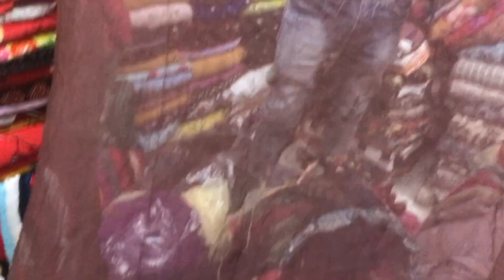Cut piece cloth wholesale Katran market mangolpuri Holsel kapda market surat Manisha zone surat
Holsel kapda market surat
cut piece cloth wholesale market
cotton cut piece wholesale market suratManish zone surat

COTTON FABRIC WHOLESALE MARKET KATRAN MARKET MANGOLPURI LATEST VIDEO COTTON FABRIC MANISH ZONE SURAT

shirt cut piece wholesale market surat,
cotton wholesale market in surat,
cotton cut piece surat,
surat wholesale cut piece market,

Than Fabric in Surat
Suits
wholesale suits
cotton in punjab
Suits
Delhi wholesale market
Chandni chowk bajar
Chandni chowk
cotton fabric
jam fabric
cotton fabric
dress
cambric cotton
riyon cotton
cotton suits
कटपीस साड़ी
कटपीस मार्केट सूरत
कटपीस होलसेल मार्केट
कटपीस के कपड़े
कटपीस कपड़ा मार्केट

कटपीस कपड़ा मार्केट
cut piece

कटपीस साड़ी
कटपीस मार्केट सूरत
कटपीस के कपड़े
कटपीस होलसेल मार्केट
कटपीस कटिंग
सूरत कटपीस
करधर कटपीस सूरत
महाकाली कटपीस सूरत
कटपीस किलोभाव
Cutpiece surat
Cutpiece sasti
कटपीस फैब्रिक
Cutpiece market
Cutpiece center
कटपीस सस्ती
Cutpiece
कटपीस
Cutpiece tol se
कटपीस सेन्टर
Cutpiece new video
Saste bhav me cutpiece
सस्ते भाव मे कटपीस
कटपीस के कपडे
सुरत कटपीस
Surat cutpiece
कटपीस कपड़ा मार्केट
कटपीस कपडे का बिजनेस
कटपीस साडी
Cutpiece clothes
Cutpiece wholesale
Fabriccutpiece
किलो के भाव मे कपड़े
100% pure cotton fabric wholesale